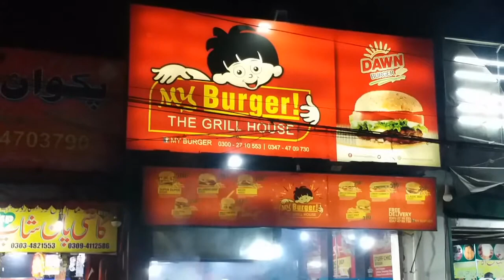My Burger Lahore Spicy Grill Burgers How burger is made at My Burger